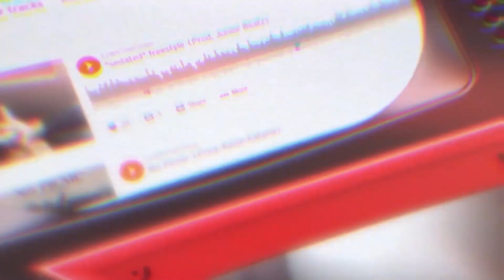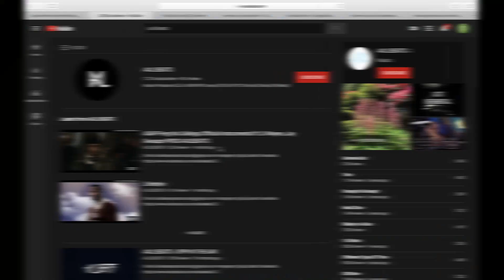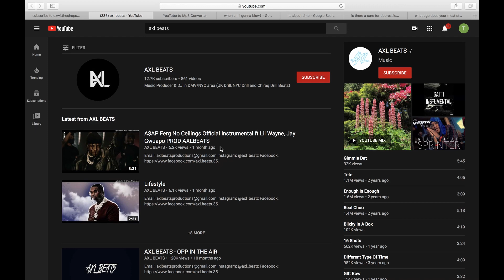HOW TO RAP LIKE FIVIO FOREIGN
I KNOW my woo walk a crime against humanity, but uh BOW

Beat: (Prod. AXLBEATS)
Make sure you leave a comment to let me know if you liked the video or not